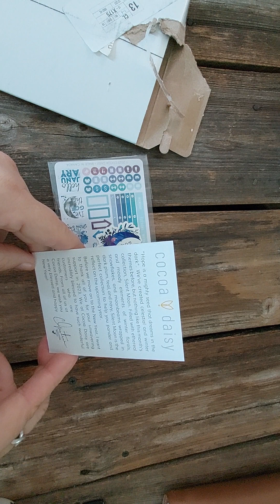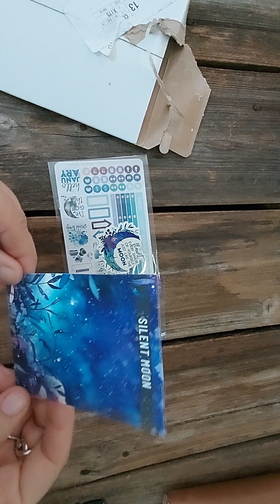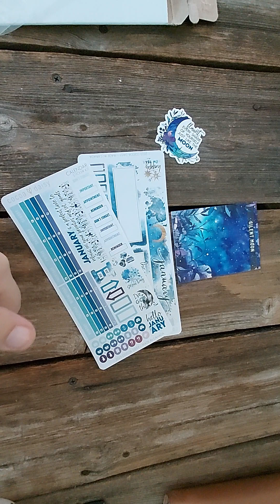Happy Mail from Cocoa Daisy for My Hobonichi Weeks planner